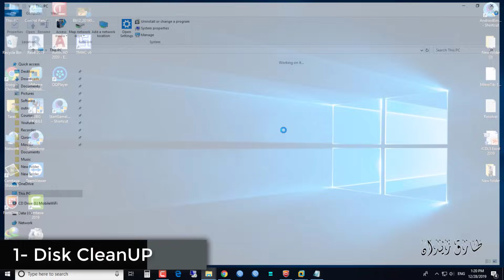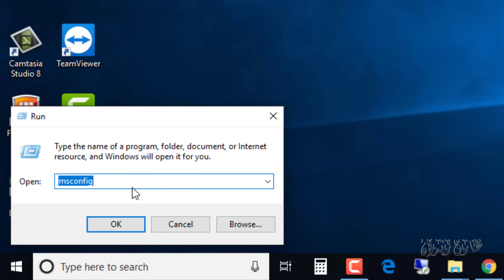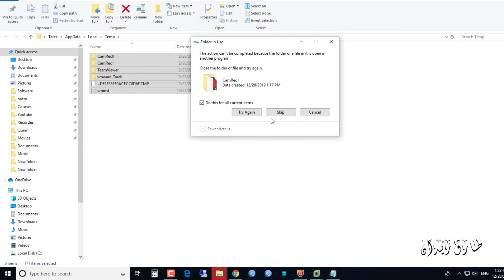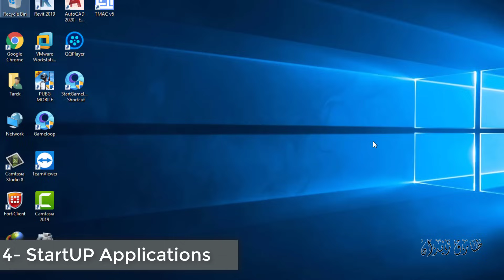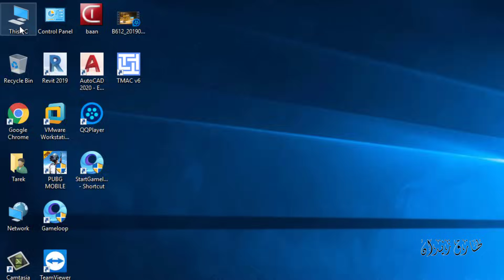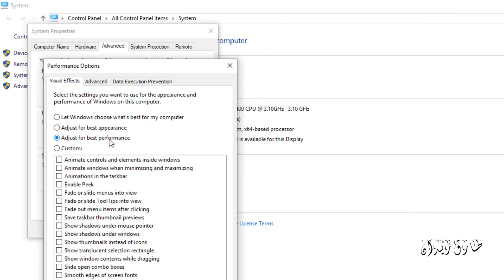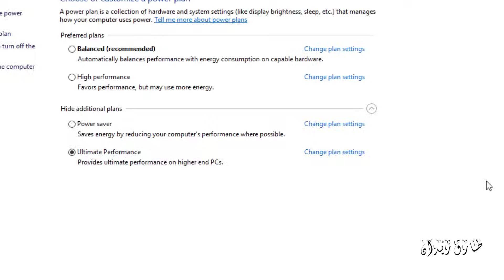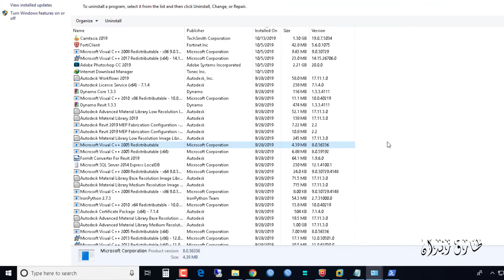حل مشكلة بطء ويندوز 10 🔥 وتسريعه في 7 خطوات فقط 🔥 بدون برامج - How to Speed Up Win 10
من الطبيعي جدًا عندما تشتري جهاز كمبيوتر جديد أن يكون أداؤه سريعًا، ولكن جميع أجهزة الكمبيوتر تتباطأ مع مرور الوقت. وللعلم فإنه من السهل استعادة سرعة الأداء للجهاز مع بعض الحيل البسيطة والتي لن تحتاج منك إنفاق المزيد من الأموال لتغير بعض المكونات، سنتعرض اليوم بالشرح بعض الحيل التي تساعدك على تحسين أداء نظام التشغيل ويندوز 10 ، والتي ستؤدي بدورها إلى تحسين الأداء العام لجهازك
⋐ ஜ۩۞۩ஜ ⋑
كود اظهار خيار الطاقة
powercfg -duplicatescheme e9a42b02-d5df-448d-aa00-03f14749eb61
⋐ ஜ۩۞۩ஜ ⋑
{ فيديوهات هتفيدك }
⋐ ஜ۩۞۩ஜ ⋑
جروب متابعة كورس ICDL على الفيس بوك
{ كورسات مهمة }
⋐ ஜ۩۞۩ஜ ⋑
تسريع ويندوز 10
حل مشكلة بطء ويندوز 10
حل مشاكل الويندوز
تسريع الويندوز 2020
windows speed up
windows faster
خطوات تسريع الويندوز بدون برامج